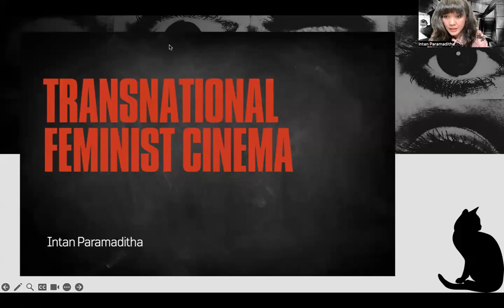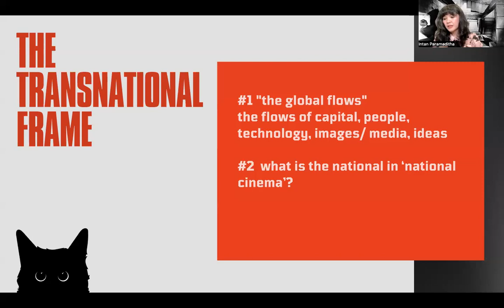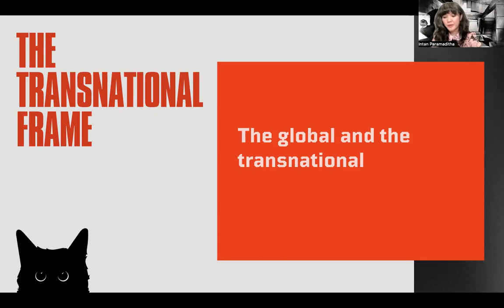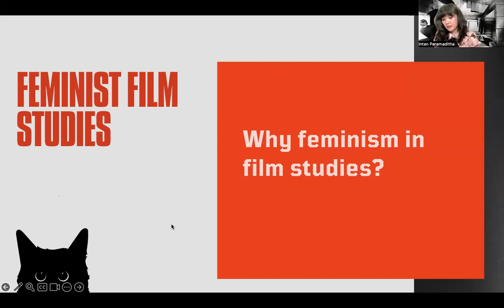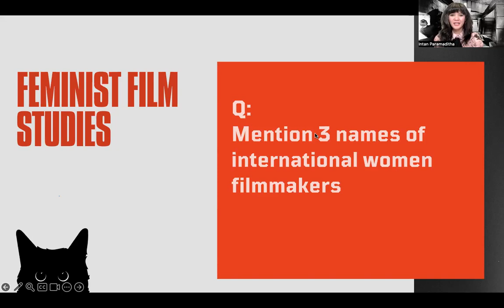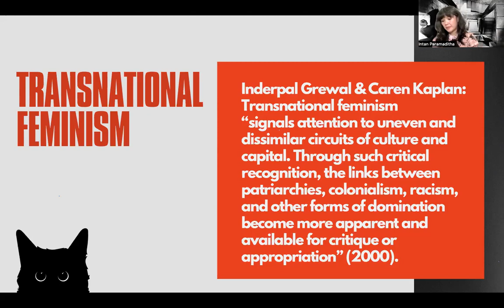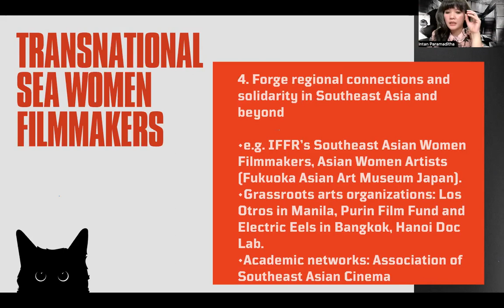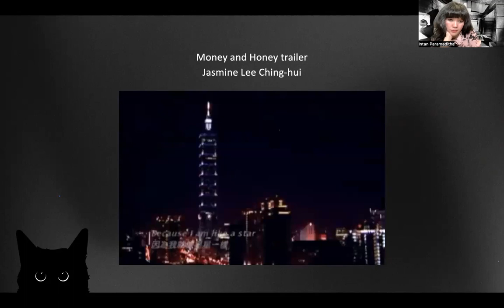Transnational Feminist Cinema: Visiting Lecture by Intan Paramaditha from Macquarie University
This visiting lecture is being held by Television and Film Study Program, Faculty of Communication, Universitas Padjadjaran on September 14, 2023 as a part of Film Studies course. In this lecture, Intan Paramaditha is focusing on how to see transnational feminist cinema through these three frameworks: Transnational Cinema, Feminist Film Studies, and Transnational Feminism and try to look at those concepts in a critical way.

Dr. Intan Paramaditha is a Senior Lecturer in Media and Film Studies at Macquarie University, Sydney. Her scholarly articles have appeared in journals such as Feminist Review, Visual Anthropology, Film Quarterly, Asian Cinema, Jump Cut, Social Identities, and Inter-Asia Cultural Studies. She is also a co-founder of Sekolah Pemikiran Perempuan: a space to recognize and amplify women’s voices, knowledge, and expertise in this field and cultivates diverse perspectives and conversations transcending the borders of disciplines.